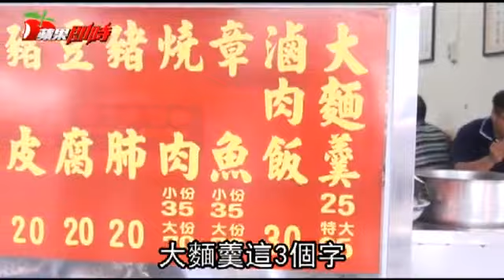知道這碗羹 才算台中人--蘋果日報20160815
不是台中人可能聽都沒聽過「大麵羹」這3個字，但這可是台中人很熟悉而且獨特的早餐味喔！公園口大麵羹第二代的林建宏告訴我，他爺爺是開麵坊的，那時很多麵攤都跟他們家買麵，他聽爺爺說：「以前立春時，嫁出去的女兒都會帶大麵羹條及三層肉回家，媽媽就把麵煮給全家人吃。」
建宏說：「很多人都對大麵羹有誤解，以為裡面有加羹，其實它是麵條在製作過程的時候加了鹼粉，鹼粉會讓麵條比較Q，久煮不爛，而且有一股特殊的鹼味。」
把粗粗黃黃的大麵入鍋煮20分鐘後，蓋上鍋蓋燜上1個多小時，麵條在燜的過程中會稍微膨脹、變軟，帶來軟軟QQ的口感。湯則會變稠，完全沒有勾芡，卻有羹湯的效果。煮好後的大麵羹，再加上韭菜、加了蝦米炒香的油蔥酥及白胡椒味沁鼻的菜脯，就是一碗征服台中人5、60年的古早麵(35元╱特大)。
（廖玉如╱綜合報導）

公園口大麵羹
台中市三民路3段17號
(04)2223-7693